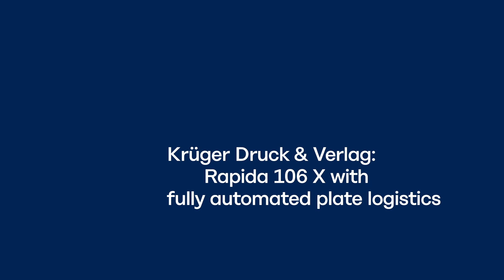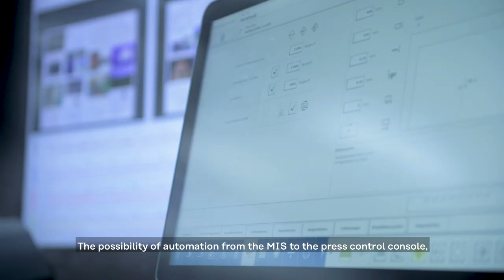Rapida 106 X with fully automated plate logistics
See the fully automated plate logistics at Krüger Druck & Verlag in action.  An End-to-end process automation in commercial production by Koenig & Bauer.